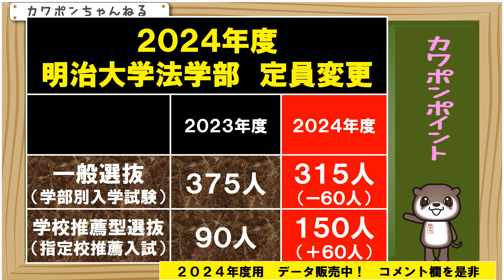明治大学 法学部 大学入試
カワポンです。ニーズが高そうですので、再アップです。残念なお知らせになります。２０２４年度の明治大学の法学部は、定員に大きな変更が生じています。
一般入試の定員が３７５人から３１５人と、６０人も減少します。その分、いわゆる指定校推薦の定員がちょうど、６０名増加することになります。理由はいろりろあるのでしょうが、一般入試組にとっては、マイナスでしかありません。明治大学の法学部の一般選抜入試は、だいたい、定員の２倍強から、３倍前後の合格者をだしますので、単純計算すると、６０名定員が減少すると、１２０名から１８０名程度の合格が消失することになります。２０２３年度の合格者は、１０２７人でしたので、大きな影響があると思います。また、余談ではありますが、２０２６年度から、日本学園が明治大学のあらたな系列校になります。同行の卒業生の約２００人以上が、明治大学に推薦入学試験によって進学できるようになるそうです。一般入試への定員の影響はまだわかりませんが、とにかく、もっと一般入試の受験生が報われるような大学であってほしいと、個人的には思います。もちろんいろんな事情はあるとは思いますが。ということで今日は以上になります。ありがとうございました。